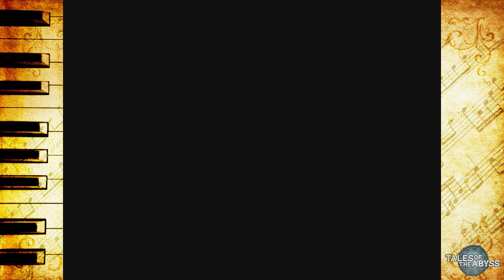Tales of the Abyss | Part 111 - "The New Fon Master"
The party leaves Mt. Roneal and head to Baticul to find the traveling scorer. Mohs declares himself Fon Master of the New Order of Lorelei and Luke talks to Ingobert about Natalia's parentage. Ingobert directs them to Natalia's wet nurse, who now works for Astor in Chesedonia.